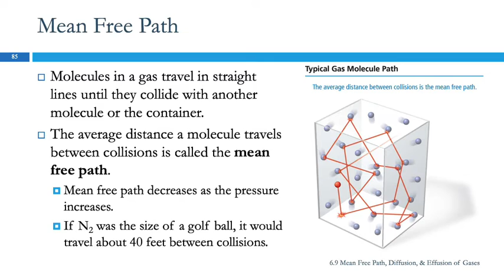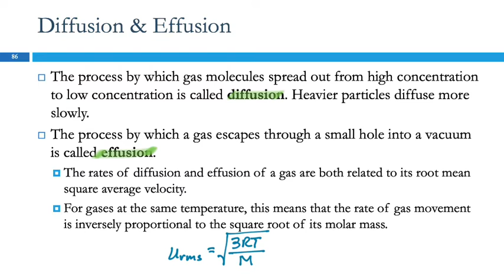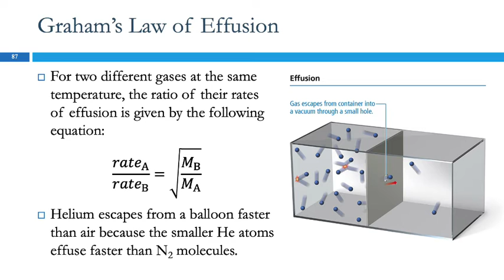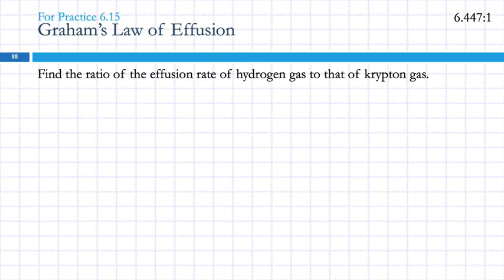6.9 T Mean Free Path, Diffusion, & Effusion of Gases